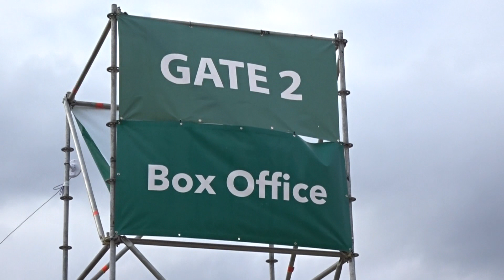Paul Heaton & Jacqui Abbott | Eco Power Stadium | Doncaster 23/07/2022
Hi guys,

Welcome to this video where I take you along with me and the family to another gig. This time its Paul Heaton and Jacqui Abbott, supported by the Lathums and The Proclaimers.